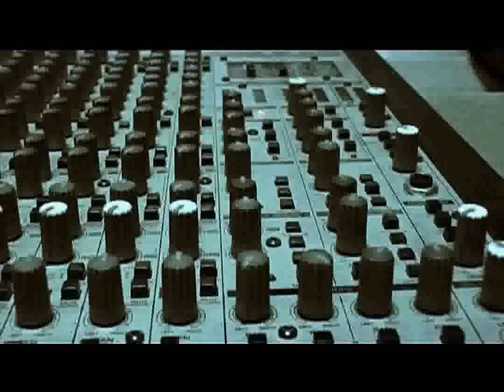Frenkie ft. Moonjah - Raise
2005. Prvi single sa prvog frenkijevog albuma Odličan CD. Rame uz rame sa kolegom iz Disciplinske Komisije. Reggae feeling pjesmi je dao Moonjah - vokalista Defence-a i Baga Sound-a. Spot je sniman u Tuzli, i na legendarnim koncertima Ede i Fm Jam-a u zagrebačkom Domu Sportova i sarajevskom BKC-u.